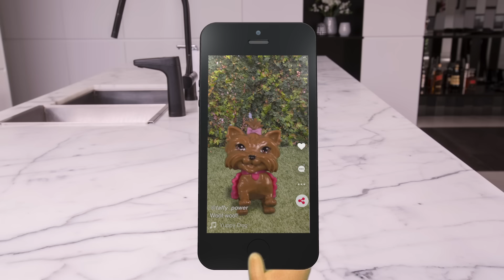Barbie - Where's Taffy Gone? | Ep.128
Taffy has gone missing and the family are doing everything to try and find him